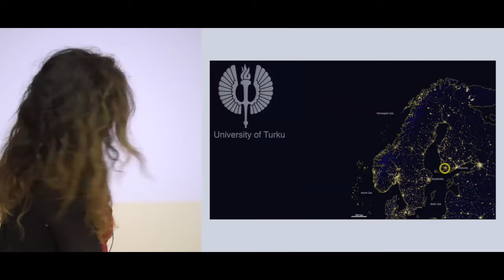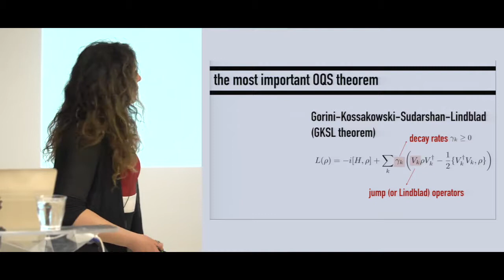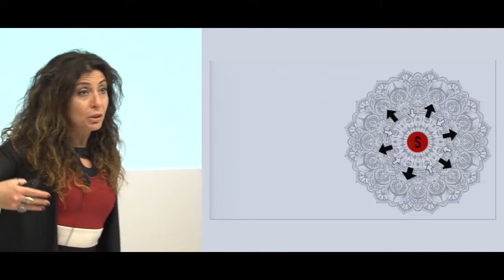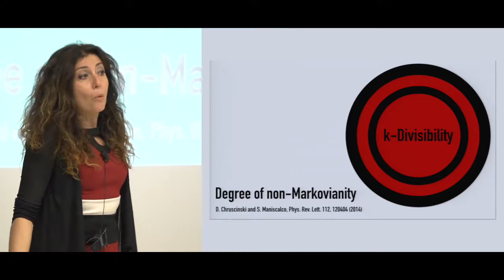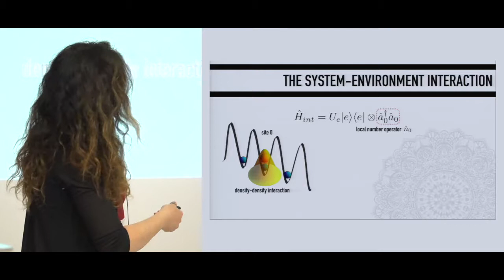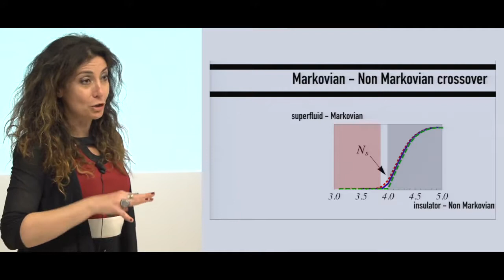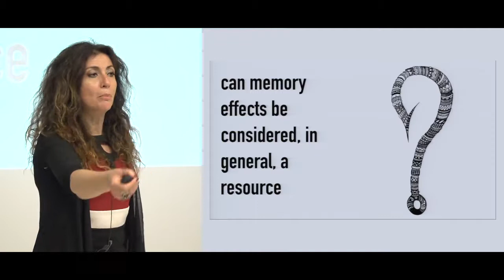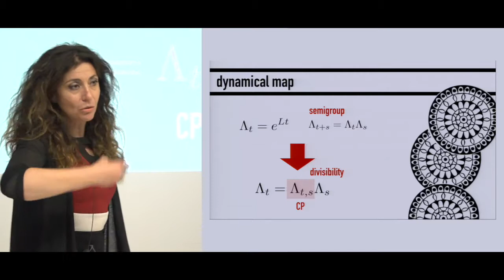S. Maniscalco - Saving the Quantum : How to make friends with the Environment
Since decades, physicists working with quantum technologies have been trying to model, understand and counter the loss of quantum properties caused by the environment interacting with quantum systems. Very sophisticated experiments nowadays permit to isolate quantum devices for intervals of times long enough to operate in quantum-powered mode. A general rule of thumb has been : the longer the quantum device interacts with its ever-present environment, the worse will its efficiency be.

In this talk I will show how this statement fails for a wide class of open quantum systems, namely for systems where memory effects play a pivotal role. Moreover, I will discuss how skillful manipulation of the environment allows one to directly control the induced dynamics of the quantum system, protecting and preserving its quantum properties.

Sabrina Maniscalco is Professor at the University of Turku, Adjunct Professor at Aalto University. She studies the fundamentals of quantum technology. She is the Vice Director of the new Centre of Excellence in Quantum Technology in Aalto University. Her group has just received nearly one million euros in funding to develop a scalable quantum computer.
Sabrina is also devoted to popularizing science. In particular, she is actively involved in the development of video games to help building a better intuition of quantum phenomena.